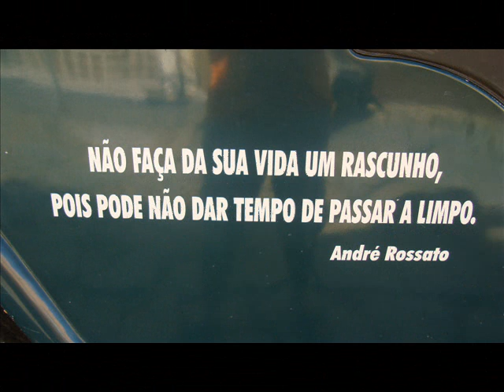Filme família CARNEIRO DA CUNHA